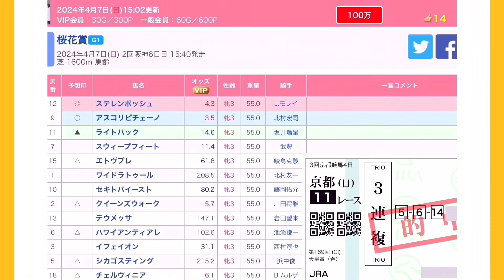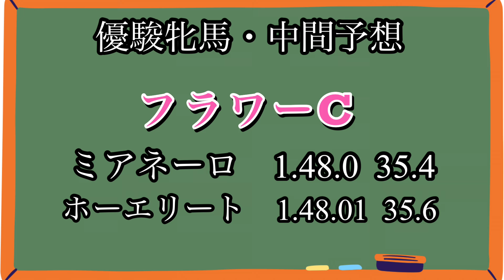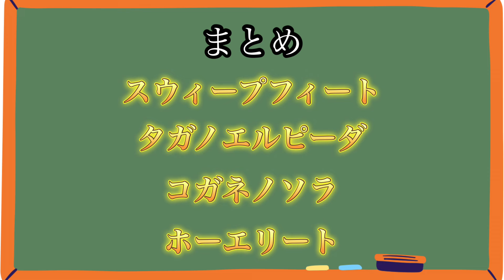🎯 優駿牝馬2024 | 枠順確定前の中間予想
ステレンボッシュは単枠指定。ライトバックの気性難と距離延長桜花賞組は信頼できるのか？
変わって他路線組は過去にない好タイムで勝ち上がってきていることも事実。
１週前追い切りでの評価は？
さてここまでの中間予想を発表させてもらいます。
桜花賞はパトロールVで自論を解説。